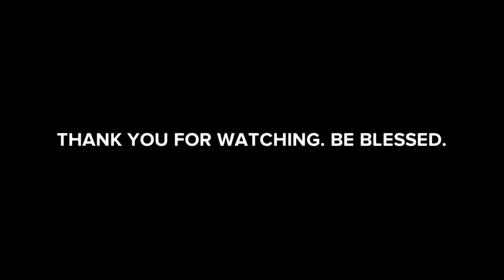THE ARROGANT BOSS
This is a Free Channel, Sharing the Gospel of Christ.